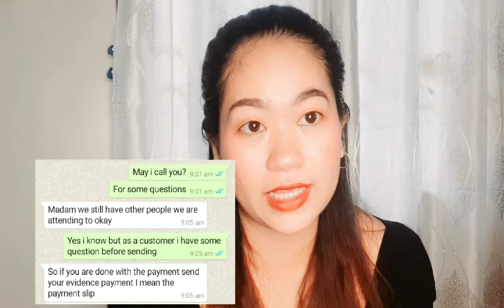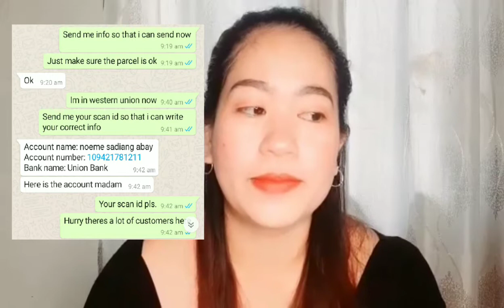scammer prank! napikon sya! Package scam! part1/martv tips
Online scam! Online package scam
paano malaman kung isang scammer ang naka usap mo?
mag ingat sa mga nka usap online at sa mga package na pinapadla at mag hingi ng payment thats a big scam guys.. never ever send them marami ang nabiktima sa ganitong uri ng scam kaya mag ingat po tayo..iwasan ang scammer tricks.